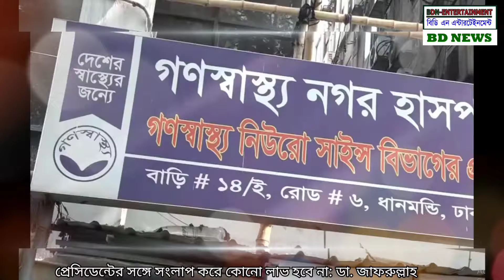সরকারকে ক্ষমতায় রেখে সুষ্ঠু নির্বাচন সম্ভব নয় | Zafor ullah | bdnews | Bangla news | Bdn news.